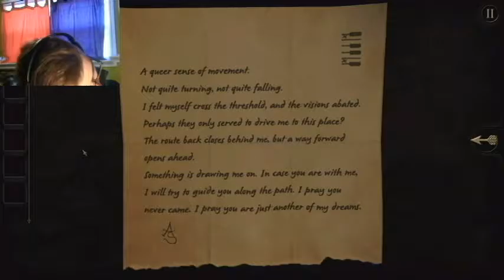STEAMPUNK STONEHENGE | The Room | Part 4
This is by far the weirdest thing to happen in this game so far.